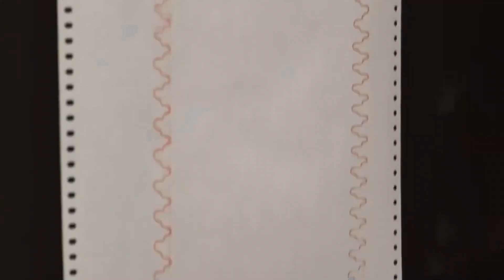《萌探探探案探》要火！範爾賽宋亞軒穿古裝跳舞，“雞腿”夫婦合體，楊紫版範若若美翻，追了